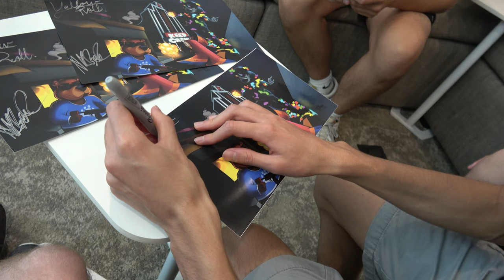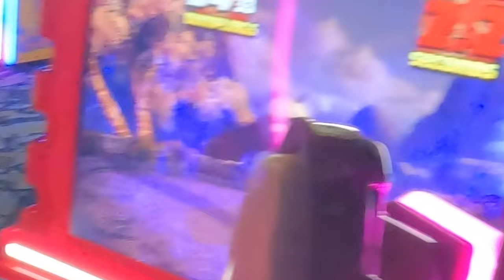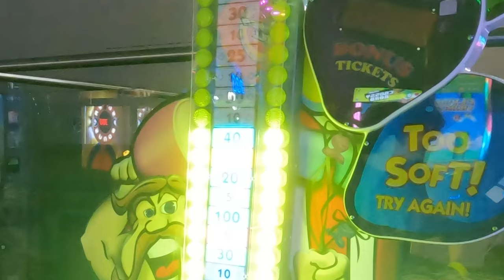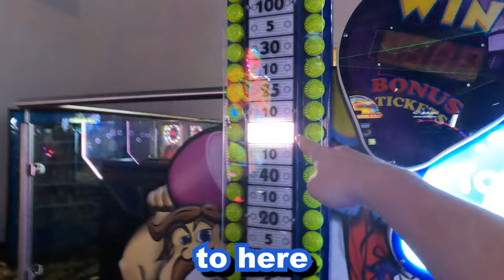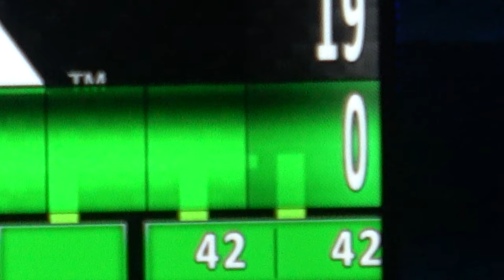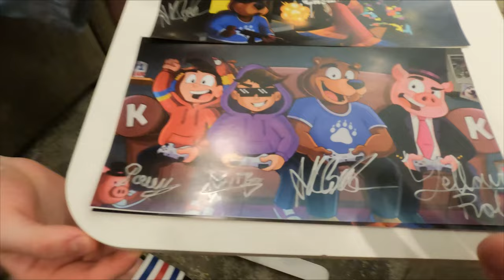This Stranger Stole Our Arcade Prize...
The KEEDS were all able to make it to FLORIDA to meetup for the very first time in person. Watch DAY 3 of this 3 part series to see us take on an arcade, lazar tag, and bowling for 24 Hours!